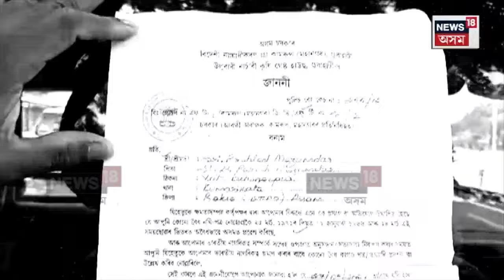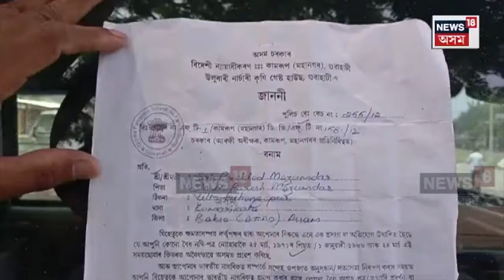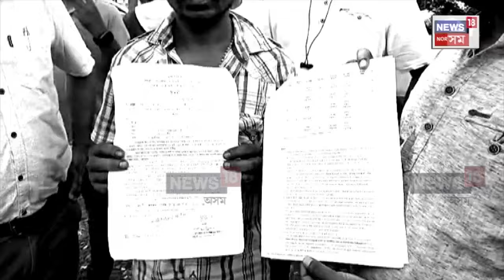Tamulpur News | নিৰ্বাচন গ'ল। লগে লগে আহিল বিদেশীৰ জাননী। N18V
Tamulpur News | নিৰ্বাচন গ'ল। লগে লগে আহিল বিদেশীৰ জাননী।